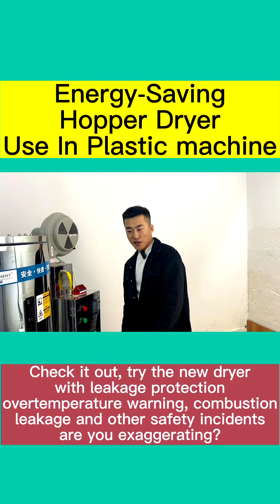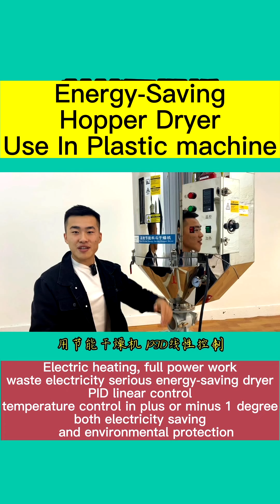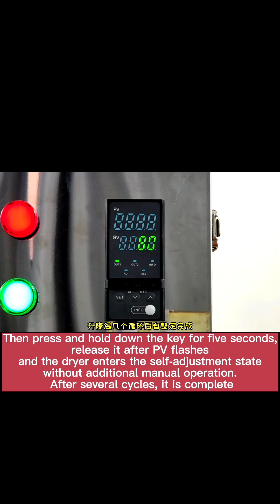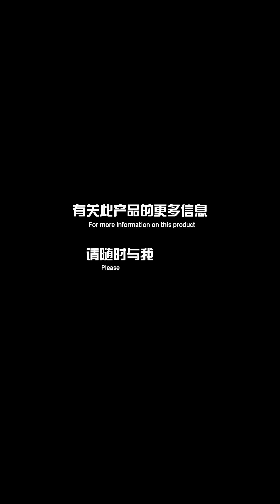Energy-saving Hopper Dryer used in Injection Machine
Energy-saving Hopper Dryer used in Injection Machine 2022 new style if you need more information,leave message in the channel.